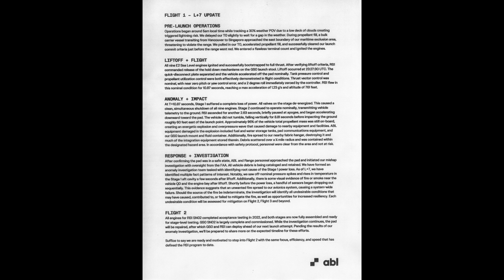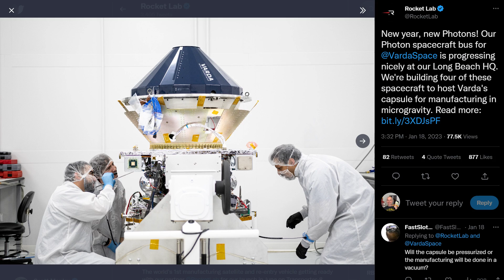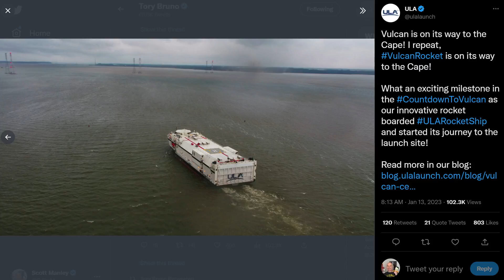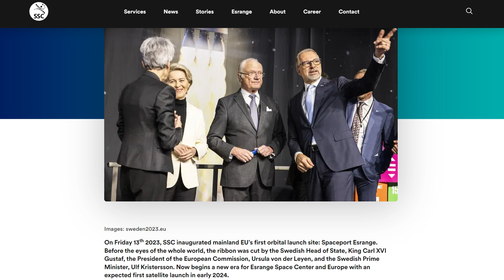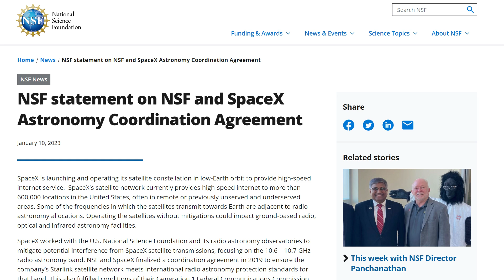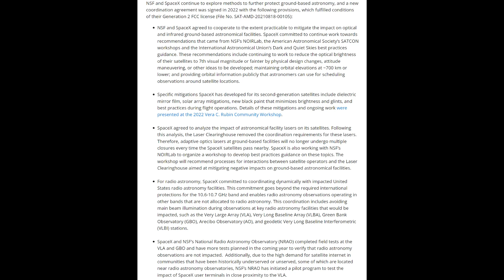Launching Into Sunlight & Revealing The Moon's Shadows - Deep Space Updates January 20th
Lots of Launches already in 2023, China and SpaceX are both throwing lots of rockets up there. Virgin Orbit and ABL Space Systems both attempted launches which ended in failure, with ABL only rising a few hundred feet before all the engines shut down and the rocket fell back onto the launch site.

Elsewhere there are a pair of small NASA spacecraft having trouble getting to the moon due to engine problems, and some amazing images of the permanently shadowed regions of the moon from the Shadowcam payload on Korea's Danuri spacecraft.